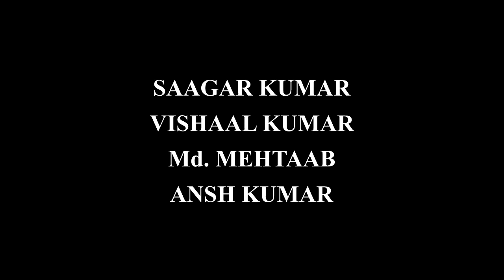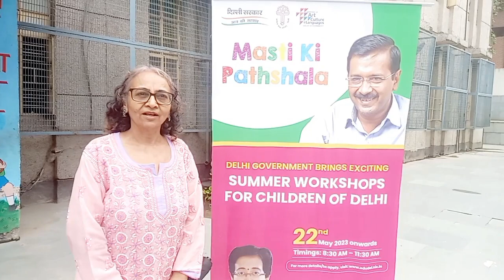MERI DELHI ( Street Play )